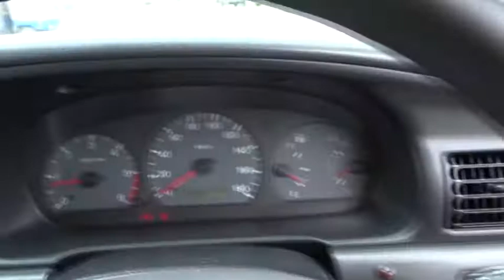2001 MAZDA BRAVO Brisbane, Gold Coast, Ipswich, Archerfield, Moorooka, QLD 7790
New 2001 MAZDA BRAVO available in Archerfield, Queensland at Wholesale House. Servicing the Brisbane, Gold Coast, Ipswich, Moorooka, QLD area.

Wholesale House
831 Beaudesert Rd